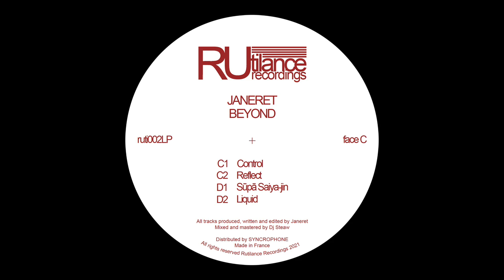Janeret - Liquid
/// Youtube Channels//